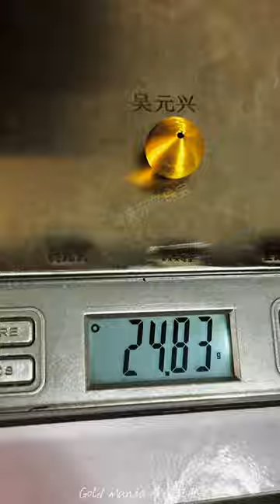UNIQUE DESIGN GOLD BALL MAKING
Making a Beautiful 24k Gold Ball.

gold ball
649 gold ball
gold balloons
gold ball earrings
golf balls
gold ballet flats
gold ball bracelets
649 gold ball winner
gold ball necklace
gold ball gown
649 gold ball results
goldsmith made a sheet by hammering a gold ball
how much is the gold ball worth in mega millions
how heavy was the gold ball on luffy's arm
how much is gold ball in play whe
how does luffy get rid of the gold ball
how much is the gold ball in mega millions
what is the gold ball on the queen's coffin